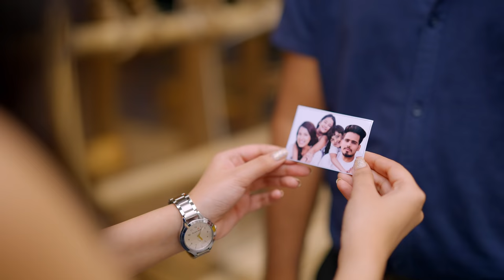Deewane Hum Nahin Hote Deewani Raat Aati Hai | Marriage Love Story | Aditya Yadav |Unknown Boy Varun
This is a Heart Touching Love Story representation by Unknown Boy Varun On Deewanehumnahinhote​ Song. This iconic song is Written & Sung by Adityayadav​

Video Credits -
Cast - Varun Bundela, Priya Raj, Keshav Patel, Akshay Chauhan
Sub Cast - Varun Tiwari, Rohit Rajput, OP Bhatia, Poonam Ji
Director - PRO'VA
Cinematographer & Editor - Pratik Tiwari
Production Designer - Akshay Chauhan
Concept By - Varun Bundela(First Scene Is Inspired By Seeprime)
Dubbing By - Aarohi Khurana
Light Man - Anand Gupta

Venue - Tiger Farms, The Mask Cafe
Costumes - Dori By Aarti Chaurasiya
Special Thanks - Vineet Rajput, Vikash Rajput, Radhika Tiwari & Prashant Singh

Lyrics of "Deewane Hum Nahi" -
Yun na parda kar..
Ab to Aja mere Samne..
Tera hun mai..
Meri har Saansien ..
Tera naam Lein..

Behki behki nigahien..
Dhundhe tere raste..
Ati hai to lejati..
Meri har shikayetien..

Lehron ki behti hai vo..
Chalti shaan se hai hatke..
Kaatil ye Rukh Tera..
Hai Kaatil har Ada..

Deewani raat Aati hai..
Mohabbat ki Nahi jati..
Mohabbat aazmati hai..

Kisiki aankhon se..
Kisiki baton se..
Kisiki chahat ke..
Kisiki aadat se..

Haye re dil ko satati hai..
Bohot Zyada tadpati hai..

OoooOoo...

Ishq Vishq main ulajh gaya vo..
Chod ke duniya Daari..
Bhul gaya vo Khul ke Jeena..
Raat nashe vich Mari... x2

Mangta hai vo dua..
Qubool Karo Al Baari
Doob Gaye Sab rahi Dar pe..
Aaj bhi qissa zaari..

Mohabbat aazmati hai..

Kisiki aankhon se..
Kisiki baton se..
Kisiki chahat ke..
Kisiki aadat se..